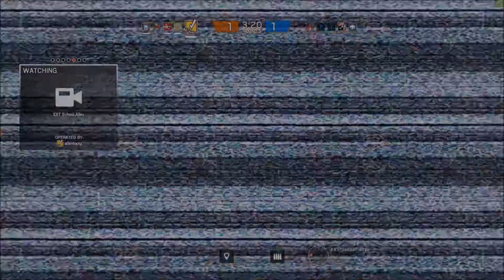Rainbow Six Siege | Teamwork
a half-assed video using leftover footage

| PC SPECS |
Intel Core i7-5820KHex-Core OCed @4.5GHz
MSI X99A Gaming Pro Carbon Motherboard
EVGA  GeForce GTX 1080 Ti SC2 Gaming, 11GB RAM
G-Skill RipJaws 4 Series 16GB DDR4 3200 Quad-Channel RAM
Creative Sound Blaster Z SNR Gaming Sound Card
Corsair Hydro Series H105 Liquid CPU Cooler
EVGA SuperNOVA G2 750W PSU
Samsung 850 EVO SATA III SSD
Corsair 760T ATX Full Tower
Acer Predator x34 2K 21:9 Monitor
Audio-Technica ATH-AD900x Headphones
Audio-Technica ATR-6550 Shotgun Microphone